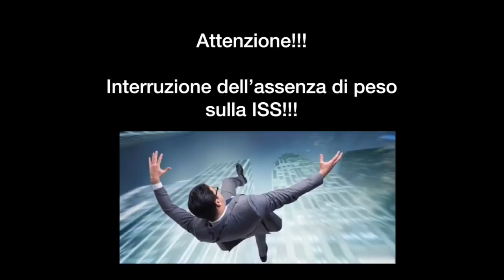TORNA IL PESO A BORDO, AH!